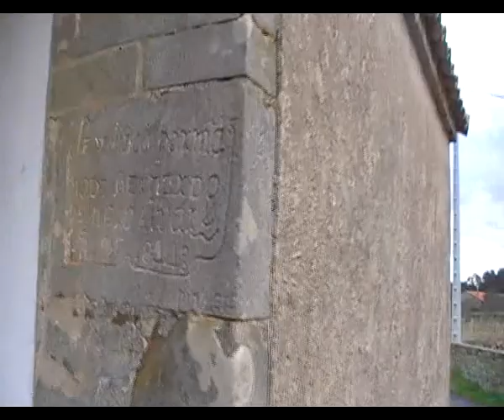VILLAVICIOSA ARGUERO MIRA Y CASIMIRO ENSEÑAN PANERA, CASA MARIÑANA Y LAVADERU xvid